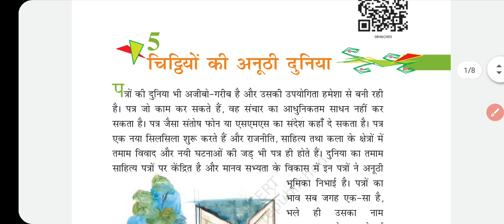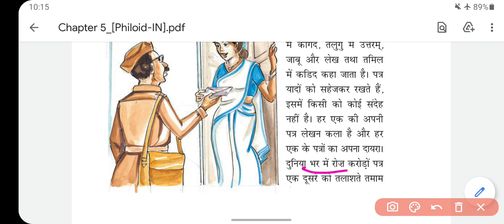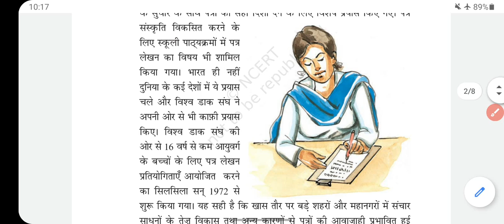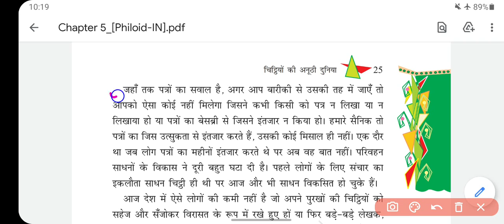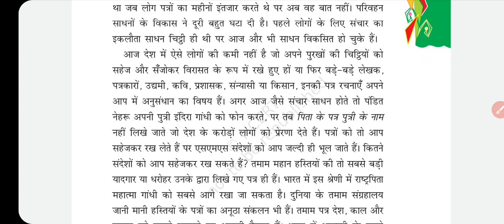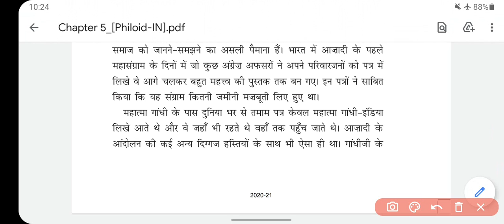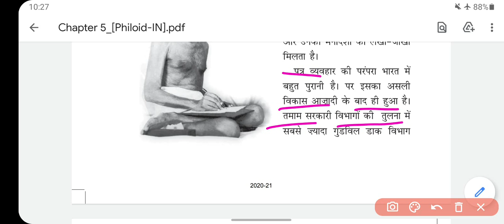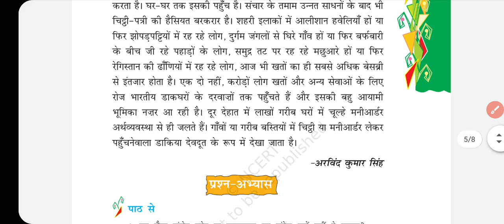Chittiyon ki anoothi duniya class 8 Hindi chapter 5 Lesson explanation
Class-8 Hindi chapter 5
चिट्ठियों की अनूठी दुनिया
Hindi chapter 5
Class 8
Hindi chapter 5
Class 8 5 chapter hindi
Chittiyon ki anoothi duniya
Class 8 hindi chapter chittiyon ki anoothi duniya
Hindi
Hindi chapter
Hindi chapter 5

From
Loveny classroom